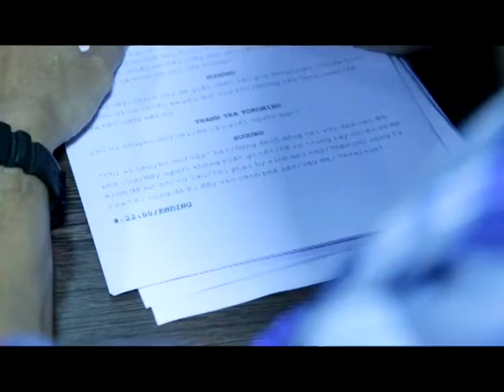[HTV3] Một buổi làm việc của ekip lồng tiếng Thám tử lừng danh Conan (2017)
Video này được chia sẻ bởi diễn viên lồng tiếng Đặng Hoàng Khuyết trên FB của anh ấy, nhân dịp sinh nhật Shinichi/Conan vào tháng 5